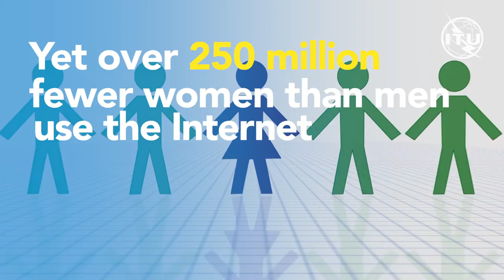ITU - Working for more women in tech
ITU estimates that there are 250 million fewer women than men that access the Internet. Women account for only 6% of global app developers and 10% of technical jobs in Silicon Valley.

To reap the full benefits of today’s digital economy, we need more women in the field of information and communication technology (ICT) – and we need bold leadership to make it happen.

ITU is working to ensure gender equality in ICTs:
International Girls in ICT Day inspires and empowers girls to seize opportunities in the ICT sector.

The GEM-TECH Awards recognize leading women and organizations promoting gender equality in tech.
EQUALS forges key partnerships to give women and girls the access, skills, and leadership they need to succeed in tech.